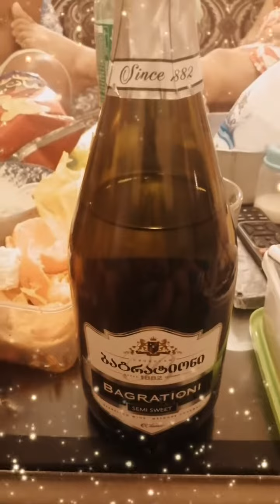How to open the wine...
An amazing part and unexpected scene... @nenasfarm3102 @oscartv3271 @gner208